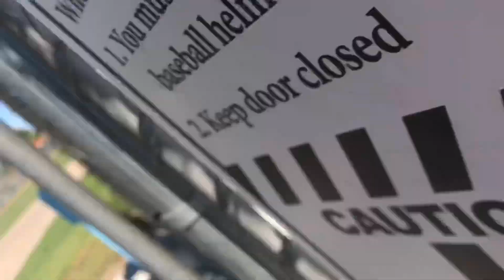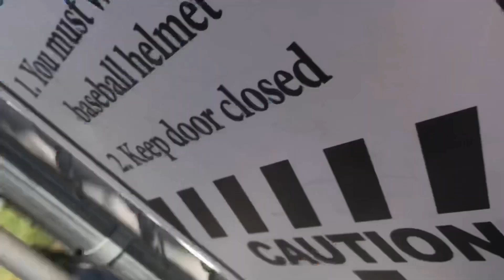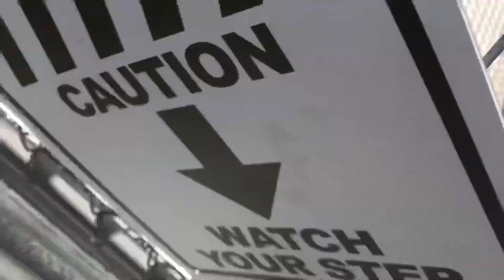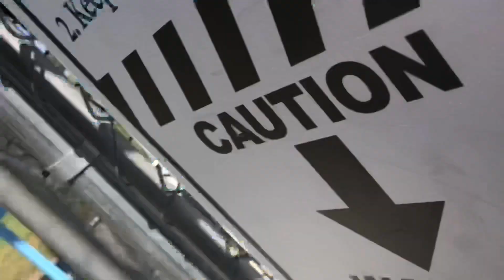Vlog: Day at the Park 🍃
None of the music in this video is claimed as my own.